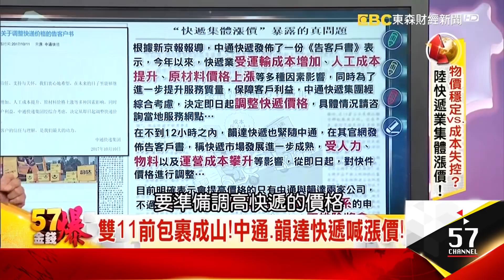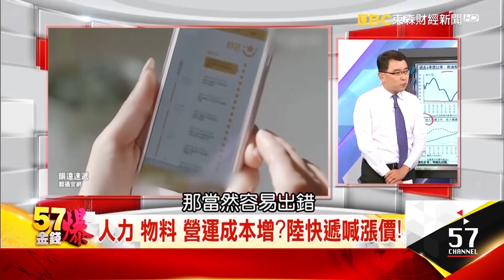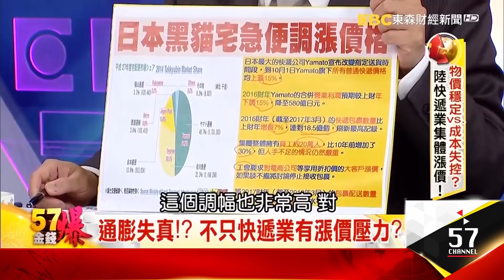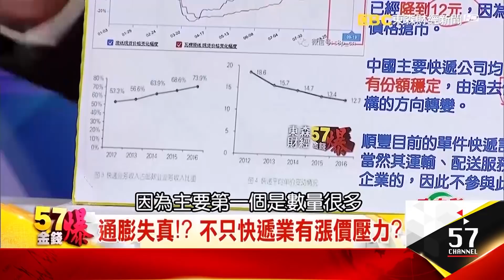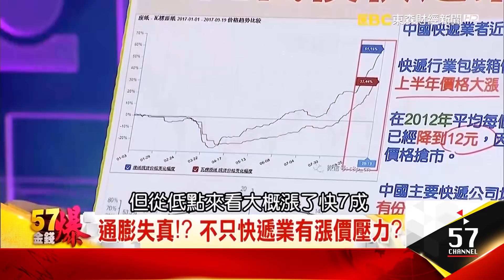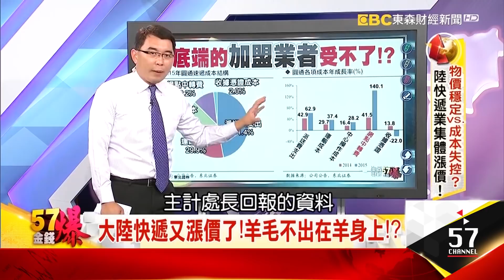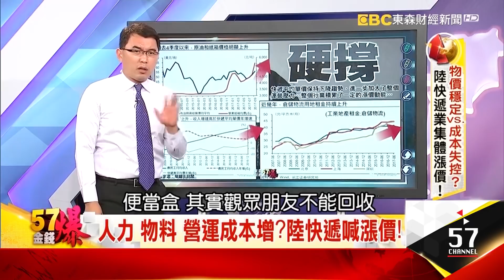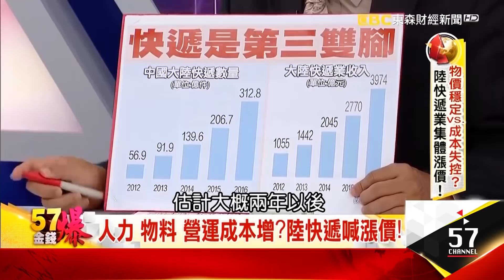雙11前包裹成山！中通、韻達快遞喊漲價！ - 葉俊敏、丁萬鳴 《５７金錢爆精選》2017.1016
快遞為什麼漲價？
第一個 原油跟紙箱
今年開始大漲
從去年第四季開始大漲
另外農民工的
低階送貨員的收入大增
它成本大高
那另外一個是整個房地產的租金走高
所以它撐不下去了
我們就要觀察一個問題
因為電商的偉大來自於快遞
要不是快遞在默默的背後24小時送達
不管是颱風、下雨
都把貨用丟的、用扔的
至少往你家門口裡面塞
沒有這些快遞就沒有電商
所以快遞撐不住了
那電商的下一步呢？
這又扯到了物價關係
您的掌握